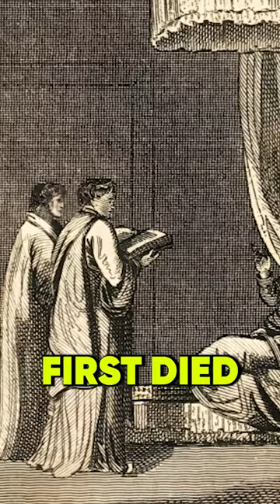Empress Matilda: The Original Queen Mother and Warrior Princess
one of the first queens of england was empress mathilda. Without her, her son would have been written off and would have lost his right to the crown.

h